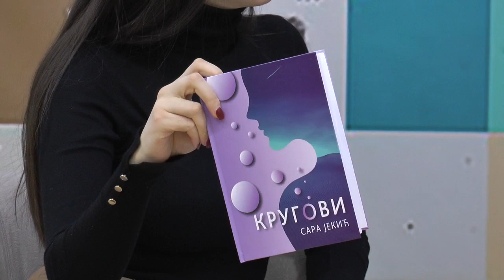SARA JEKIC PESNIKINJA MOZAIK RTV KISS - 28.01.2022.